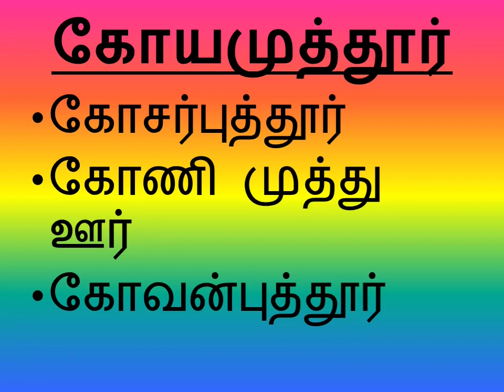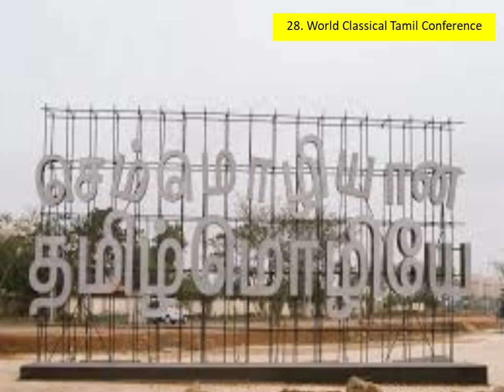Coimbatore specialties / Kovai specialties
This video has information and specialties about Coimbatore / Kovai.

Perur pateeswarar temple, Maruthamalai temple, Isha Adhi yogi, vellingiri hills, Puliakulam vinayagar, GD Naidu museum,  Smart city, Motor sports hub, Kovai wet grinder, kovai kora cotton,coddissia , one of the Largest cities, Green places in coimbatore, Manchester of southindia, Siruvani water, respective tamil.